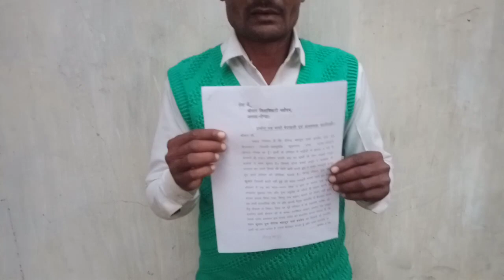पिता ने बेटे को चल-अचल संपत्ति व सरोकार से किया बेदखल